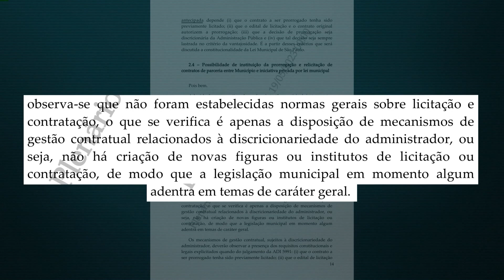📺 JJ2 – Retro2023: STF validou norma que permitia a São Paulo relicitar contratos com rede privada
A lei municipal é de 2022 e autoriza a prorrogação contratual, prorrogação antecipada e relicitação dos contratos de parceria público-privada. Três ações contestam a constitucionalidade da norma no Supremo: uma proposta pelo PSOL, outra pelo PCdoB e a terceira pela Associação dos Membros dos Tribunais de Contas do Brasil, a Atricon.